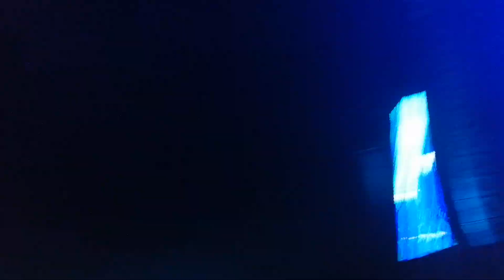Фестиваль Сектор газа (Чёрный вторник) - Туман. Ветер Сибири 2024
Фестиваль Сектор газа (Чёрный вторник) Ветер Сибири 2024 Новосибирск 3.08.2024 Аэродром ОбьГЭС